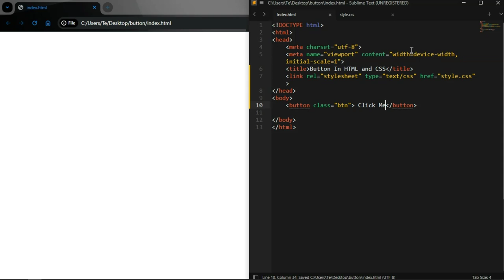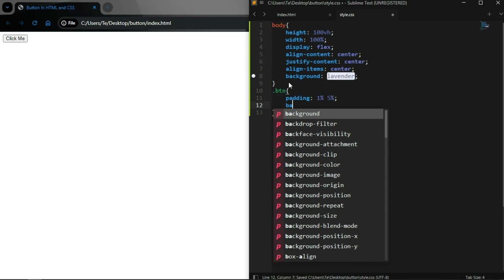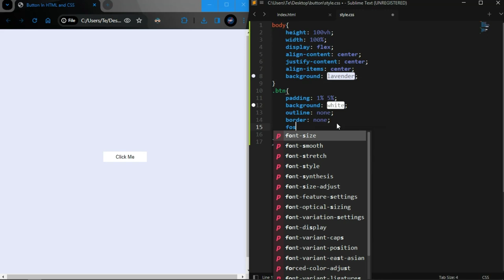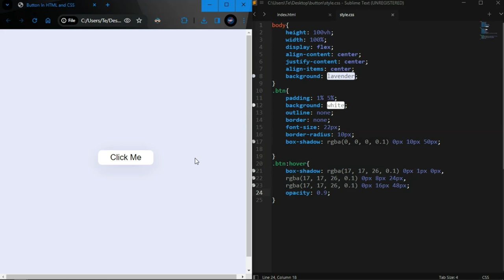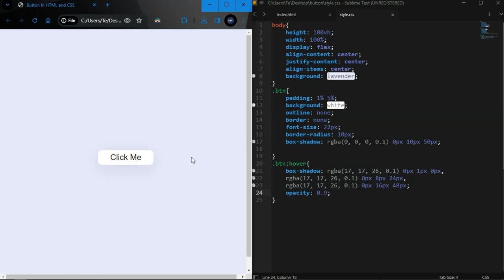How To Make A Button In HTML & CSS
Create A Button Using HTML & CSS

SOCIAL ACCOUNTS.